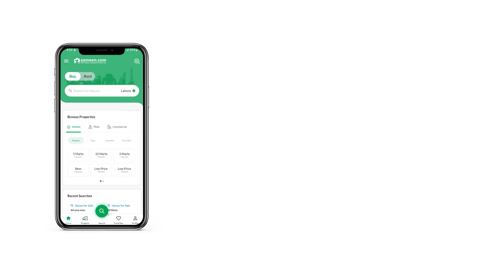10 MARLA HOUSE FOR SALE IN ALLAMA IQBAL TOWN LAHORE